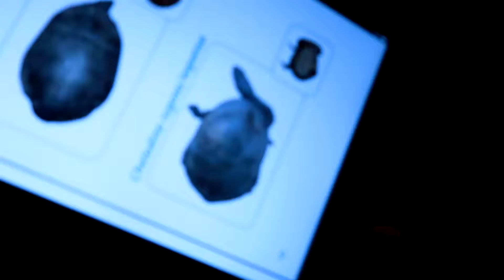WILD EARTH - Killer-Schildkroeten in Australien | Vlog Deutsch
Jetzt wird's aber gefaehrlich: neulich hatten wir Besuch von einer Eastern Snake-necked Turtle. Ja, was ganz gefaehrliches!
Natuerlich habe ich hier alle Info fuer euch zusammengesammelt und erzaehle wie wir nur knapp dem Unglueck entronnen sind...

Die Videofetzen sind von

Die Musik kommt von